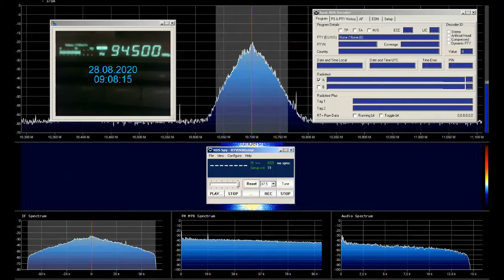FM DX RTS Beograd 1 94,5 MHz Crveni Cot daily in Bucharest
rdi.boards.net